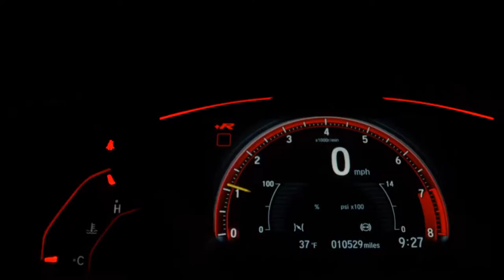FIAT SIENA - 2012 - São Paulo/SP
Dados do Veículo
Veículo: FIAT / SIENA 1.0 MPI EL 8V
Ano: 2012/2012
Combustível: FLEX
Portas: 4 PORTAS
Câmbio: Manual
Cor: PRATA
KM: 107.949

✅ Air Bag
✅ Alarme
✅ Ar Condicionado
✅ Ar Quente
✅ CD e MP3 Player
✅ CD Player
✅ Computador de Bordo
✅ Desembaçador Traseiro
✅ Direção Hidráulica
✅ Encosto de Cabeça Traseiro
✅ Freio ABS
✅ Rádio
✅ Travas Elétricas
✅ Vidros Elétricos
✅ Volante com Regulagem de Altura
✅ Trio Elétrico
✅ Entrada USB
✅ Porta Copos
✅ Console Central
✅ Rádio USB